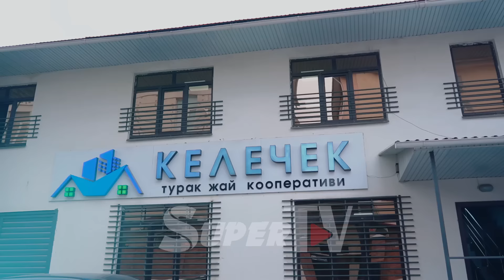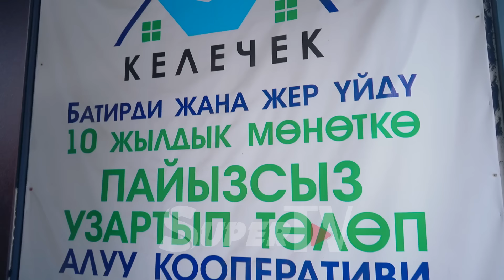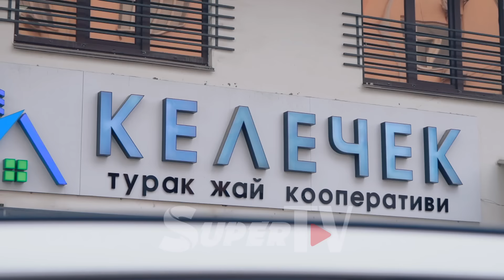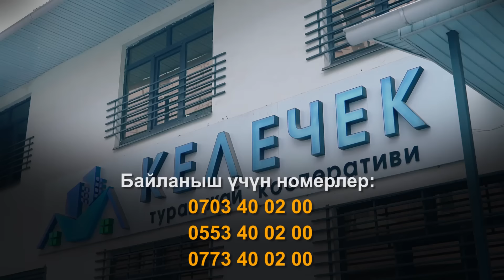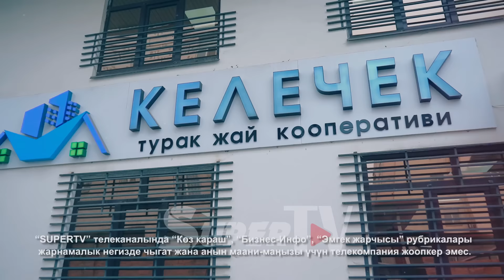"Биздин кардар үй алат деп 100 % кепилдик берем" дейт жеке ишкер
"Келечек" курулуш кооперативи учурда 600 жаранды үйлүү кылганын айтат. "Кооперативдердин удаасынан жабылганы бизге да кедергисин тийгизди. Ошентсе да бизге ишеним артып, үй алууга катталгандар көп", - дейт жеке ишкер.

Дарек: Бишкек шаары, Фурманов көчөсү 10б
Байланышуу номерлери: 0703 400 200, 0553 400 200, 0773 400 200

“SUPERTV” телеканалында “Көз караш”, “Бизнес-Инфо”, “Эмгек жарчысы” рубрикалары жарнамалык негизде чыгат жана анын маани-маӊызы үчүн телекомпания жоопкер эмес.